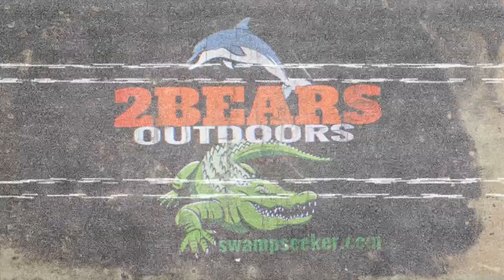DOGS & BOATS FAIL/Funny DOGGIE Reality on Boat Trips!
Pets are family. We enjoy boating the Florida Keys with our 2 beloved furry companions. Bear is a rescued Carin Terrier Mix pup & Guyya is our 16yo Maltese that's Blind and Deaf with Dementia. Pet potty reality becomes an on going part of our boating with pets experience. Fun and adventure under the South Florida Sun. See us with our pets as we stay overnight on a small 18ft center console skiff. Constant Pet Potty Funnies to make you laugh and appreciate the hard work that goes along with it. And those of you that can relate, you will find this funny and entertaining. LIVE, LAUGH & LOVE YOUR PETS.